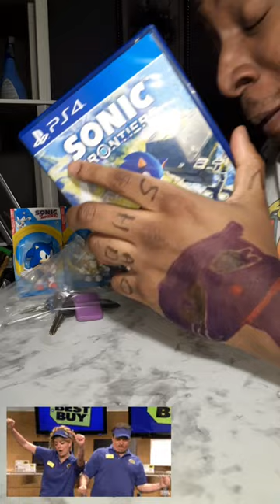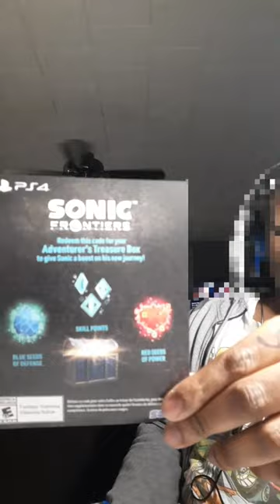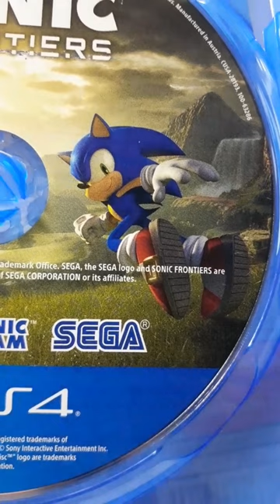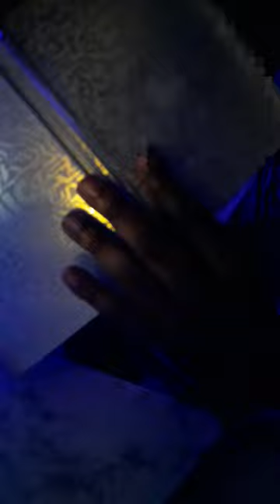UNBOXING @SEGA_West sonicfrontiers & SteelBook Multi PS4 BestBuy. GUESS THE TATTOO FOR GIVEAWAY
the follow markings on arm in video isnt a tattoo. I'm not one for longterm commitment btw if you can guess the. SonicVerse Hero Character!

then you will get a gift.

If Enjoyed Or Nah.

then

💲UB4💲UB💲CRIBE 🔔

ALL THAT AMAZING GOODIE ISH